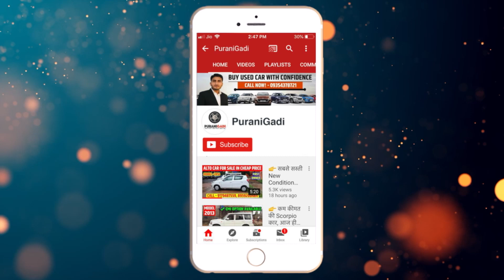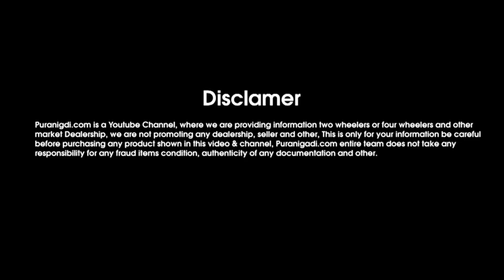First owner Maruti Swift Vdi Model - 2012 km 70000 Call Owner No. 9354378721 Bareilly, Uttar Pradesh